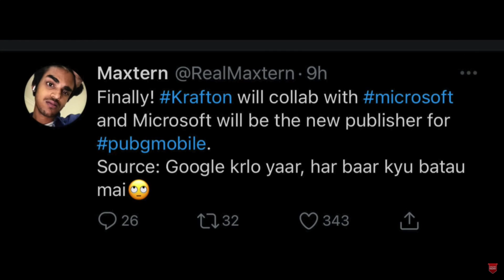PUBG is Back with Microsoft Azure| 100% Back PUBG || IN TELUGU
1. My DSLR Camera

2. My Microphone

3. My Studio Lights

4. My Laptop

5 . My Tripod

6. My Smartphone